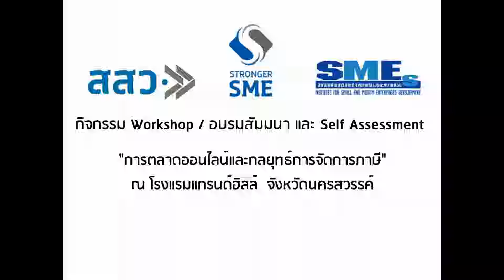หลักสูตรการตลาดออนไลน์และกลยุทธ์การจัดการภาษี (4/4)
สถานที่โรงแรมแกรนด์ฮิลล์ จังหวัดนครสวรรค์ วันที่ 20/05/61 หลักสูตรการตลาดออนไลน์และกลยุทธ์การจัดการภาษี (4/4)